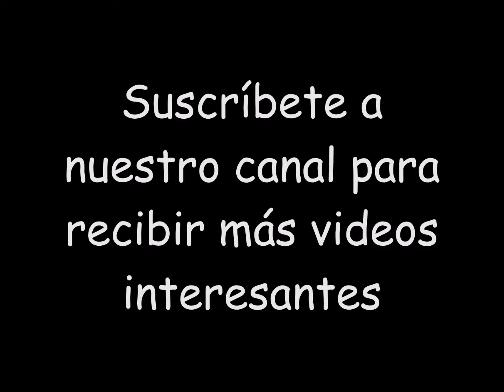Casi 370 hermosas ideas para pérgolas, toldos, sillas de jardín, tumbonas de jardín para su jardín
Casi 370 hermosas ideas para pérgolas, toldos, sillas de jardín, tumbonas de jardín para su jardín soleado - parte 1 de 3.